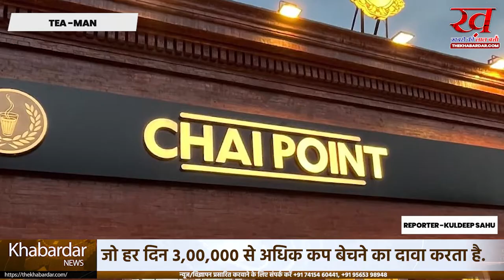5 ऐसे चायवाले, जिन्होंने चाय की दुकान खोलकर किया लाखों करोड़ों का बिजनेस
बिलोर हालांकि चाय बेचने के कारोबार में हैं और उनकी कंपनी को एमबीए चाय वाला (mba Chai Wala) कहा जाता है. उन्होंने इसे 2017 में शुरू किया था और वित्त वर्ष #2019-20 में 3 करोड़ रुपये का कारोबार किया.

अमूलेक सिंह बिजराल (Amuleek Singh Bijral) द्वारा #2010 में स्थापित चाय प्वाइंट (Chai Point) माउंटेन ट्रेल फूड प्राइवेट लिमिटेड का हिस्सा है. भारत में पहला चाय स्टार्टअप है जो हर दिन #3,00,000 से अधिक कप बेचने का दावा करता है.

चायोस सुबह के समय एक स्वस्थ नाश्ते के साथ एकदम गर्मागरम चाय देता है. दो आईआईटीयन नितिन सलूजा और राघव वर्मा द्वारा स्थापित चायोस को 2012 में अपने उपभोक्ताओं को एक ताजा, कस्टम-मेड चाय परोसने के उद्देश्य से बनाया गया था.

चाय सुट्टा बार (Chai Sutta Bar)
अनुभव दुबे ने पहले सीए और बाद में यूपीएससी में हाथ आजमाया लेकिन असफल रहे. फिर उन्होंने एक उद्यमी बनने का फैसला किया. 2016 में, दुबे ने अपने दोस्तों आनंद नायक और राहुल पाटीदार के साथ इंदौर में एक गर्ल्स हॉस्टल के बाहर एक चाय-कैफे सीरीज 'चाय सुट्टा बार' खोली.

चाय ठेल (ChaiThela )

पंकज जज द्वारा #2014 में स्थापित चाय ठेला (Chai Thela) देश भर में 35 आउटलेट्स के साथ नौ राज्यों में अपने ग्राहकों के लिए कुछ स्नैक्स के साथ स्वस्थ और घर का बना चाय की किस्में परोसता है.